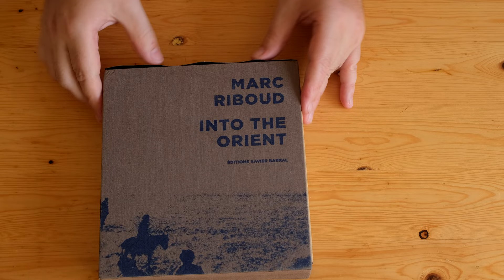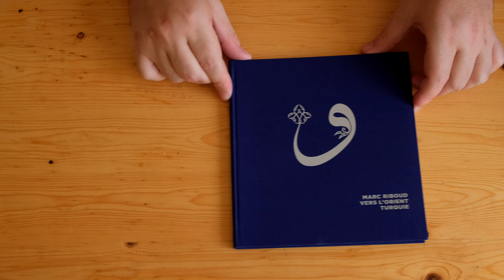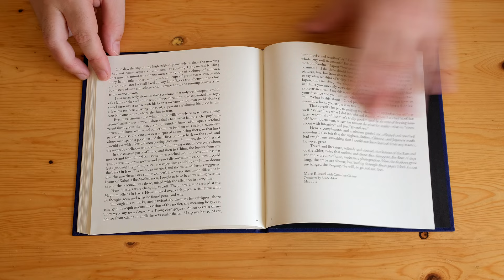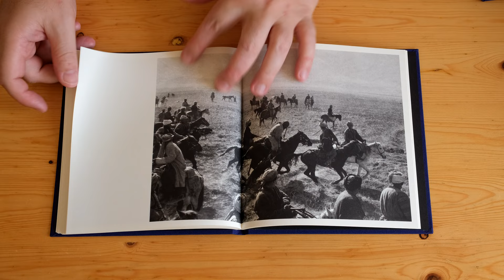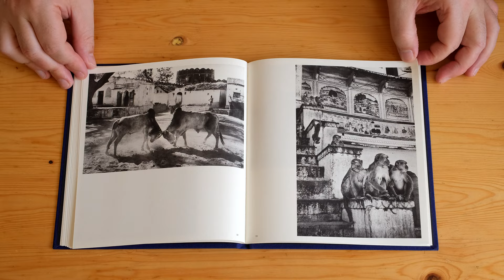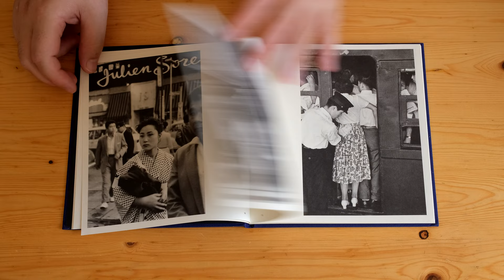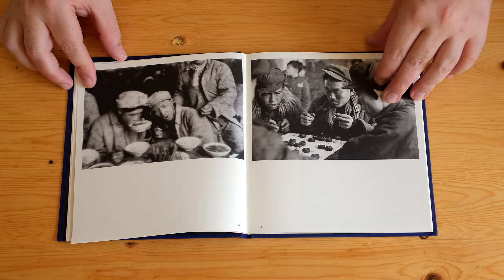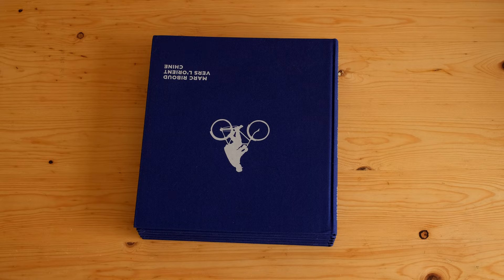Marc Riboud: Vers L'Orient [Into the Orient] (Editions Xavier Barral, 2012)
"In 1955, Marc Riboud left for what was to become a three-year trip east, vers l’orient, traveling to Turkey, Iran, Afghanistan, Pakistan, India, China, Japan… Thirty years old, Henri Cartier-Bresson became a mentor during that time. “I often found letters from Henri waiting for me at General Delivery in Kabul, in Jaipur, in Madras, in Ahmedabad, or in some Indonesian city whose name I forget.” writes Riboud in the essay that comes with Vers l’Orient, the publication, which makes the photographs from that time available again. Re-looking at the letters decades latter, the recipient finds “Henri again as he was when I met him – infused with that determination to proclaim what he believed to be the right way to photograph, to look at painting, to understand a country, to shun the picturesque, to ‘think’ a story, to ‘organize it in the mind;’ and of course to see – to learn to see – form and beauty.”